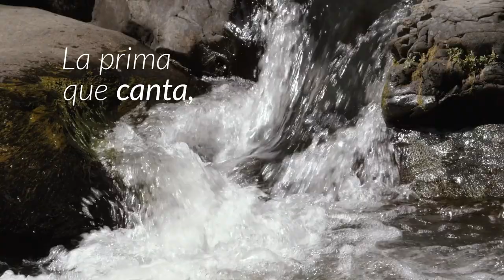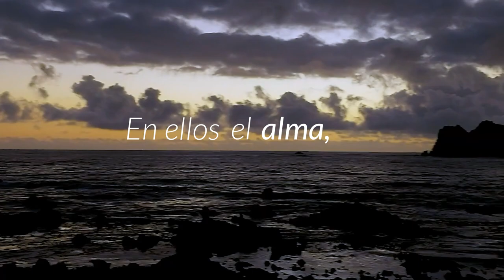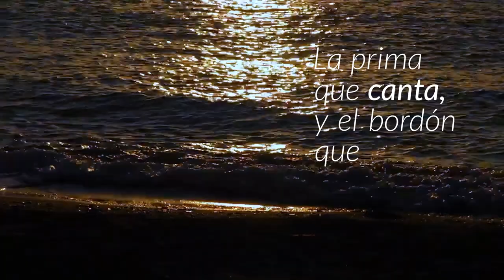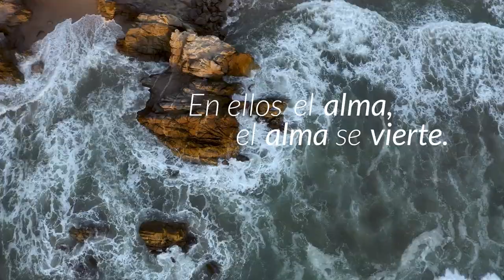CANTARES Manuel Machado - Héctor Titín Molina 1080p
Este bello poema de gran musicalidad fue compuesto en España el 2003-5 y grabado el año 2001 motivado por la partida de dos grandes personas: Jacqueline Alencar compañera de Alfredo Pérez Alencar que toma su viaje el 24 de Junio siendo de un tremendo impacto personal y luego la partida del amigo de infancia Jorge Lorca Munizaga. Arreglos de Rolando Arancibia, ingeniero de sonido,  Cristian Rodríguez, voz femenina de Sol Haddad y composición audiovisual de Rodrigo Chávez. Infinito agradecimiento a Jacqueline y a Choche Lorca.